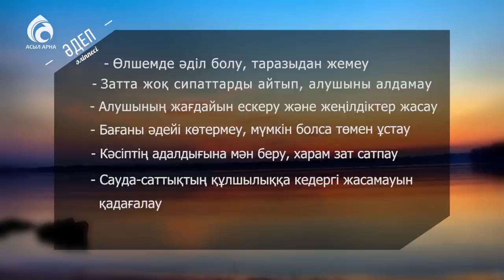Сауда-саттық әдебі \ Әдеп әліппесі \ Асыл арна